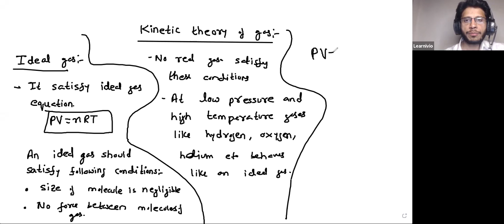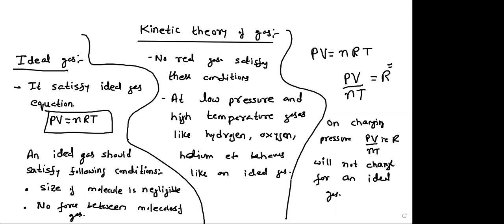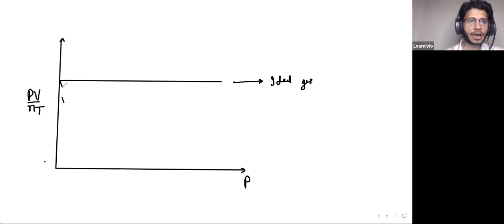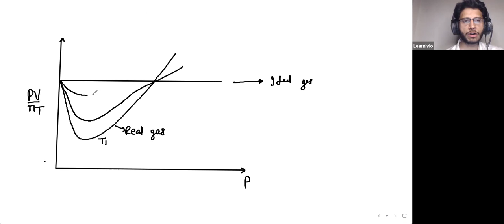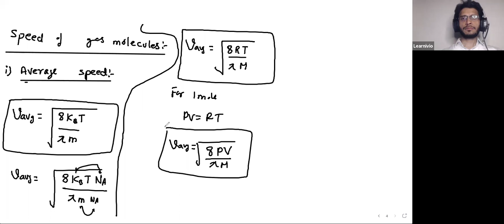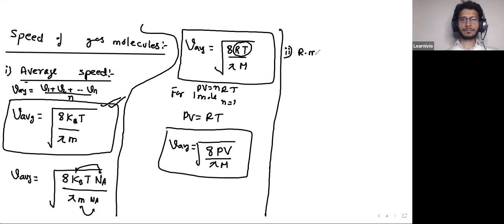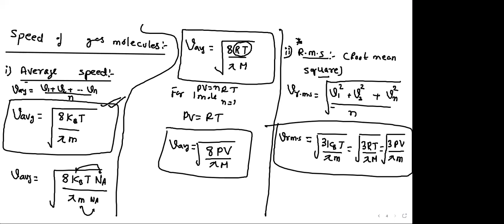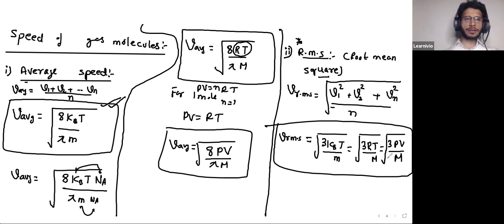Learnivio | Kinetic Theory of Gas | Lect 1 | Physics | Batch 2 | 4-3-2021